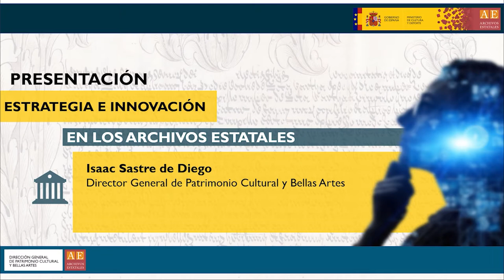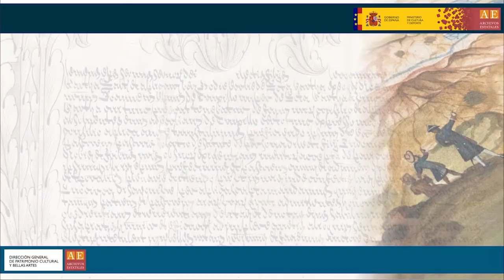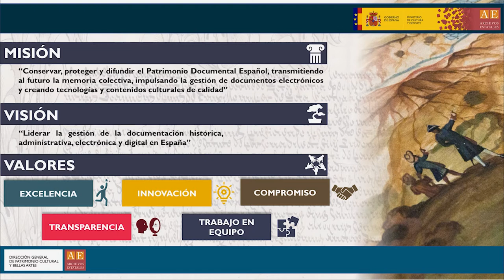Presentación de la Jornada “Estrategia e innovación en los Archivos Estatales”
Presentación de la Jornada “Estrategia e innovación en los Archivos Estatales”. Isaac Sastre de Diego, director general de Patrimonio Cultural y Bellas Artes, y Severiano Hernández Vicente, subdirector general de los Archivos Estatales.